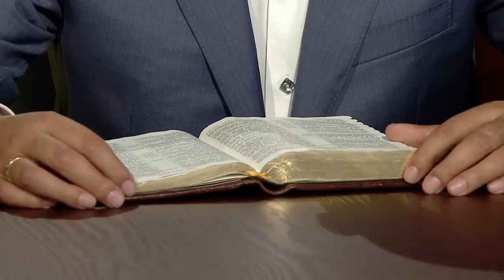СЕНСАЦИЯ! Молитва Апостола Владимира Мунтяна за исцеление телезрителей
Телеканал Возрождение
vo.org.ua - Духовный Центр Возрождение